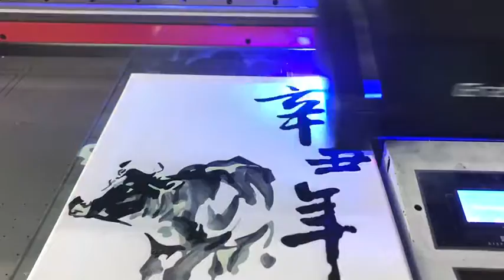6090 UV Printer for Painting Printing+8613824315897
uv printer
UV Printed
T-Shirt Printer
3D Multifunction Printer
Flower Printer
Edible Food Printer
Ceramic Printer
CD&Card Printer
UV Coating Machine
Multifunction Printer
Consumables & Parts